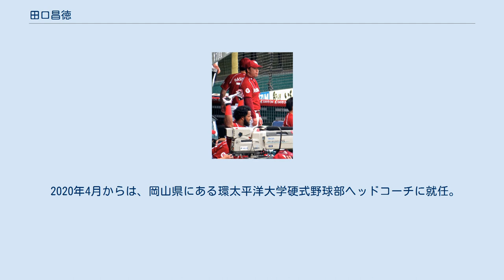田口昌徳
田口 昌徳（たぐち まさのり、1970年8月26日 - ）は、茨城県北相馬郡藤代町出身（生まれは常陸大宮市）の元プロ野球選手（捕手、右投右打）・コーチ。
 藤代紫水高等学校から駒澤大学へ進学。
ベストナイン2度受賞。
 1992年度ドラフト会議にて日本ハムファイターズから4位指名を受け、入団。
 駒澤大学では中日ドラゴンズに入団した鶴田泰とは同期で、学生時代はよくバッテリーを組んでいた。
 3年目の1995年シーズンには監督に就任した上田利治からリード面を評価され抜擢、次第に試合数を伸ばした。
95年オフにそれまで不動の正捕手だった田村藤夫が千葉ロッテマリーンズへ移籍したため、1996年シーズンには正捕手として101試合に出場するなどチーム2位の躍進に貢献する。
しかし、それまで課題だった打撃と盗塁阻止率が向上しなかった為、1998年シーズンにはヤクルトスワローズから移籍してきた野口寿浩が台頭すると、次第に控えに回ることが多くなった。
 2002年シーズン途中、林孝哉との交換トレードで福岡ダイエーホークスへ移籍。
正捕手の城島健司がケガで戦線離脱した時とアテネ五輪などで同じく城島が抜ける際には、捕手として活躍。
 また、明るい性格でベンチに控えていることも多いため、同じくベンチにまわることの多くなった鳥越裕介とともに、チームのムードメーカーとなり、地元のテレビ番組にもそのキャラクターを生かして数多く出演した。
キャラクター・顔つき・喋り方などがかつてのプロ野球界爆笑男であるギャオス内藤とそっくりである。
 一軍捕手としては城島の存在感もあって酷評されることも少なくなかったが、二軍でマスクをかぶった際には、若手投手への硬軟自在な指示を行うことから、若手投手の育成に貢献し、2005年シーズン限りで現役を引退。
 2006年からはチームスタッフ（管理部・育成担当）に就任し2009年から2010年までは二軍バッテリーコーチを務め、2011年からはスカウトに就任し、2014年11月10日に2015年シーズンからは東北楽天ゴールデンイーグルスの一軍バッテリーコーチに就任することが発表された。
2015年シーズン限りで退団。
 2016年シーズンからは埼玉西武ライオンズの一軍バッテリーコーチに就任。
2016年10月1日に退団の申し入れをし了承された。
2017年シーズンは千葉ロッテマリーンズの一軍バッテリーコーチに就任。
同年10月11日に翌年のコーチ契約を行わないことを通告された。
 2019年6月に、西南学院大学野球部バッテリーコーチに就任。
 2020年4月からは、岡山県にある環太平洋大学硬式野球部ヘッドコーチに就任。